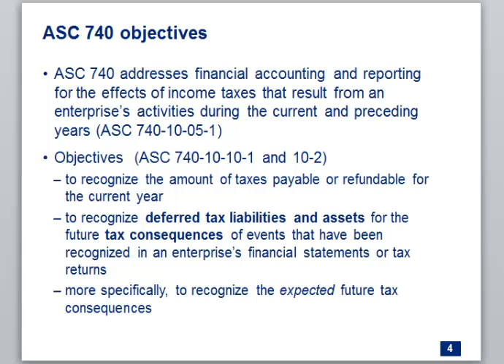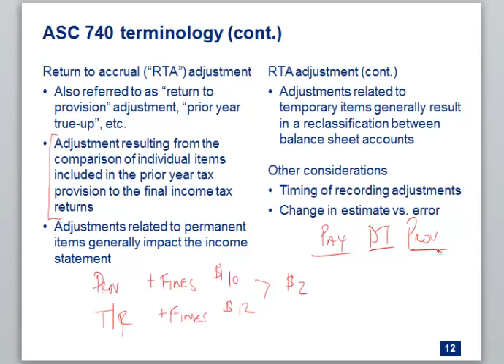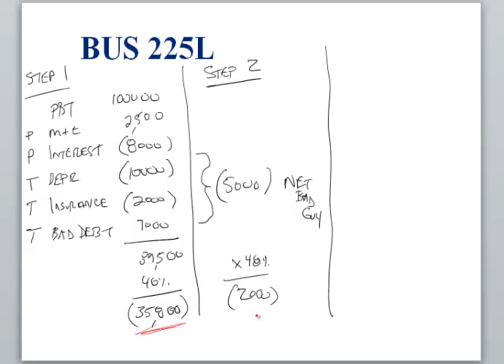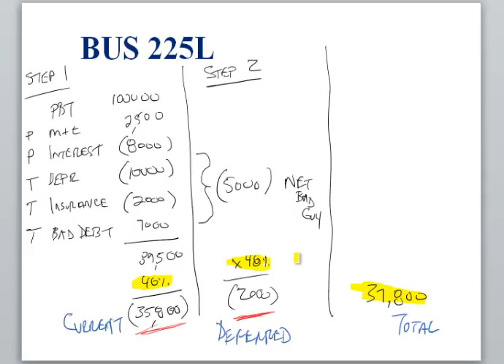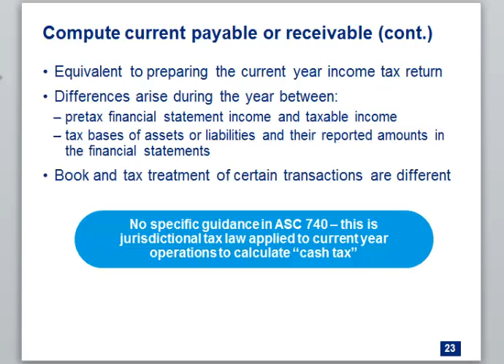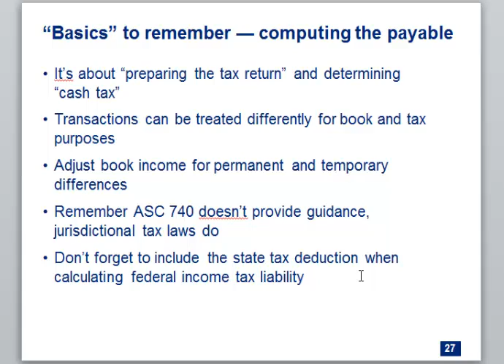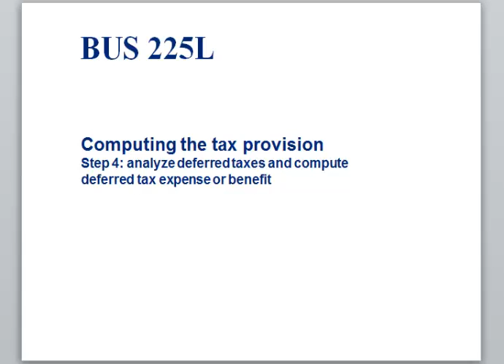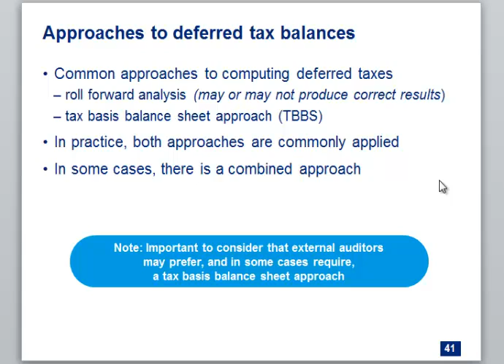Tax Provision - 2013 Fall BUS225L Class 2 (SJSU MST - Adjunct Prof: Jeff Sokol)